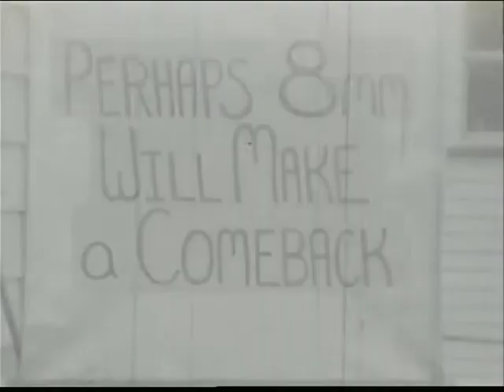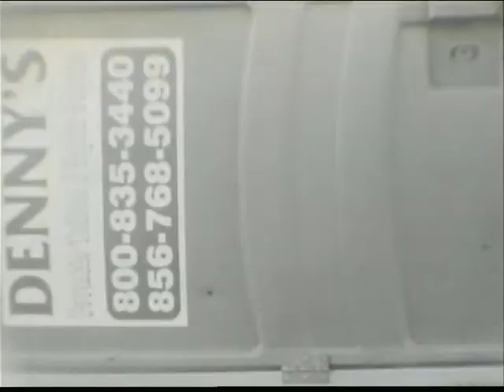8mm Daze R Here Again (w/soundtrack)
8mm Daze R Here Again (w/soundtrack)